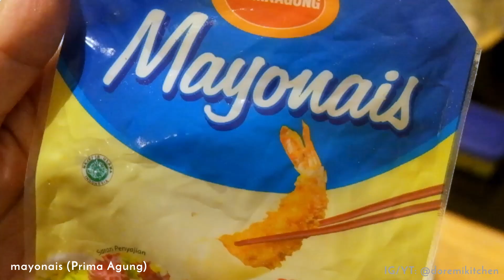(ENG SUB) Resep Mami: Ikan Mayo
Bahan-bahan:

Ikan filet: Gurame/ Kakap
Lada: 1/2 sdt
Kecap ikan: 1 sdm
Gula: 1/2 sdt
Terigu: 1 sdm
Telur: 1 butir
Air jahe
Panko
Susu bubuk: 1 saset

Love,
Lilly & Mel